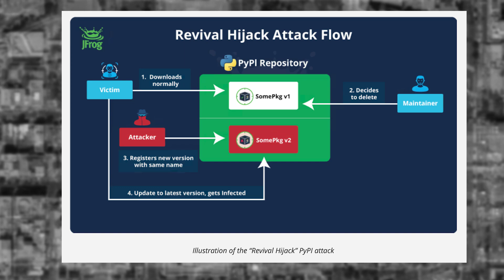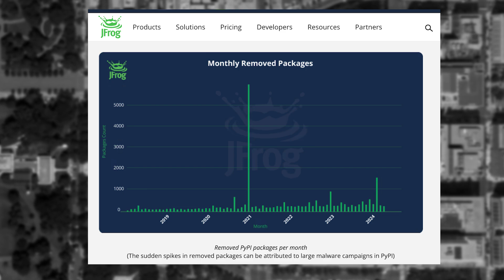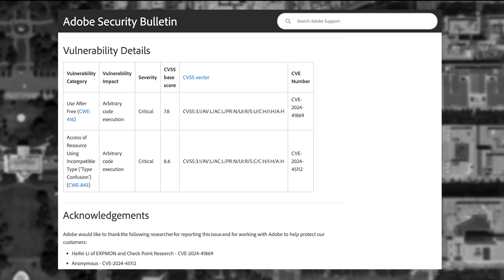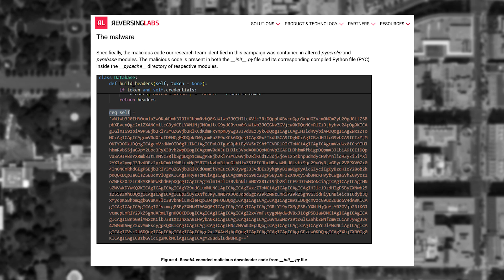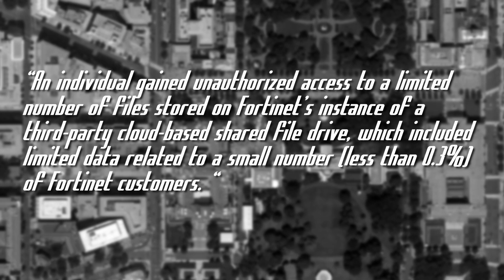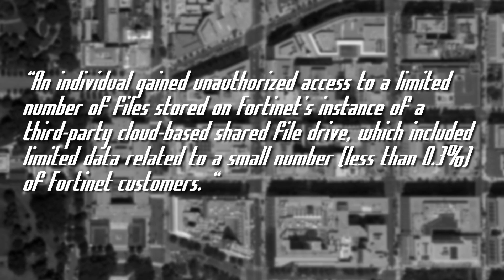New Typosquatting Attack Seen In The Wild - ThreatWire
0:00  0 - Intro
0:07 1 - New Python Typosquatting Attack Discovered
02:08  2 - Adobe 0 Day Quietly Patched
03:21 3 - Recruiter Social Engineering Attack Targets Developers
05:28 4 - Fortinet Data Breach
06:21 5 - Outro

LINKS
🔗 Story 1: New Python Typosquatting Attack Discovered